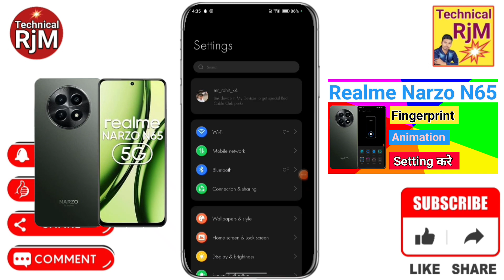Realme Narzo N65 5G Display Fingerprint Animation Setting | Realme Narzo N65 5G Me in Display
About Video.Realme Narzo N65 5G Display Fingerprint Animation Setting  Realme Narzo N65 5G Me in Display Fingerprint Animation kaise Lagaye

Queries Solved
Realme Narzo N65 5G How To Change Fingerprint Animation,
Realme Narzo N65 5G Fingerprint Animation Kaise Change Kare,
Realme Narzo N65 5G How to customize Fingerprint animation,
Realme Narzo N65 5G Phone Fingerprint animation kaise change kare ,
Realme Narzo N65 5G Phone Fingerprint animation kaise badle,
Realme Narzo N65 5G Change Fingerprint animation in all mobile,
Realme Narzo N65 5G How to get phone Fingerprint animation,
Realme Narzo N65 5G Battery charging animation kaise change kare,
Realme Narzo N65 5G phone Fingerprint animation themes,
Realme Narzo N65 5G Enable New Fingerprint Animation,
Realme Narzo N65 5G Fingerprint animation android,
Realme Narzo N65 5G Fingerprint animation theme,
How To Set Fingerprint Animation in Realme Narzo N65 5G,
Realme Narzo N65 5G Fingerprint Animation,